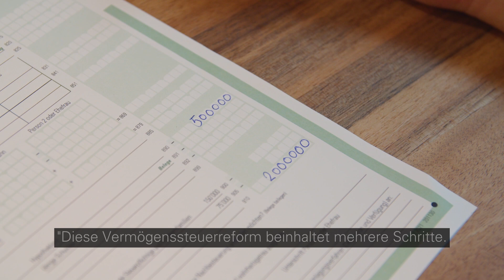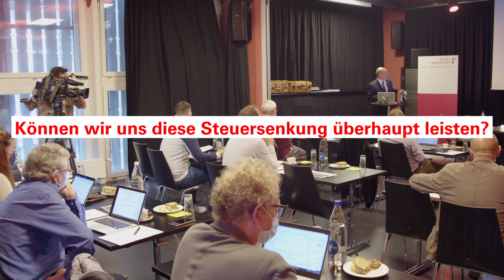Video Medienkonferenz Vermögenssteuer 15 9 2021